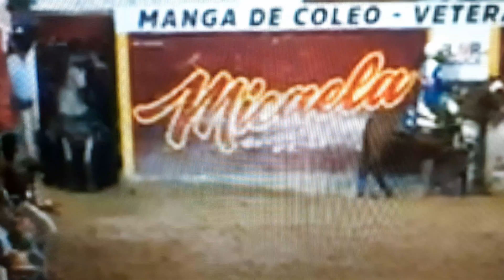Doble filo e' lomo de lujo, así es que se colean los toros.